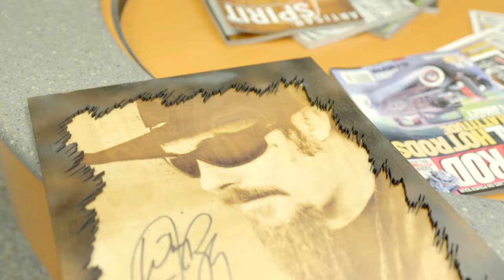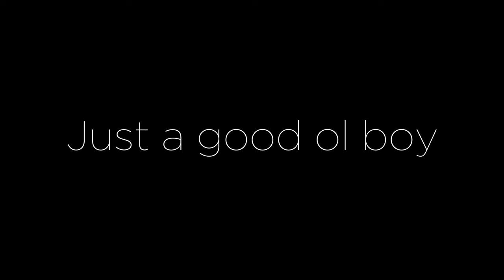Whey Jennings "Good ol Boy" Documentary Trailer 2024